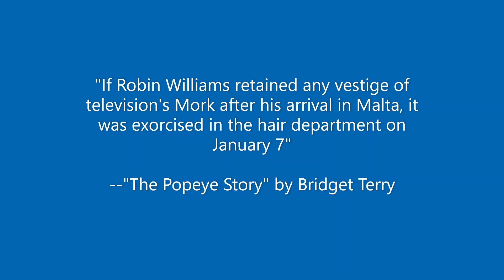BHMAM 32 — Becoming Human: A Mork & Mindy Podcast — Episode Thirty-Two: "Mork's Health Hints"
A hospital mix-up produces the worst episode of the series so far!  Contains spoilers for later episodes (including of other sitcoms).